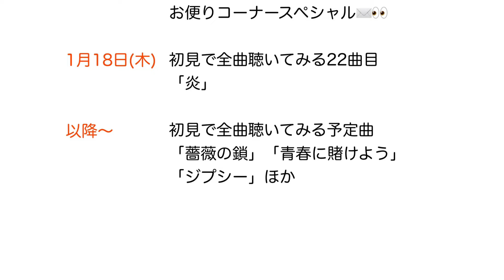不思議檸檬🎩🍋【ヒデ木21時→西城秀樹】初見で全曲聴いてみる🦻21曲目「YOUNG MAN (Y.M.C.A.)」